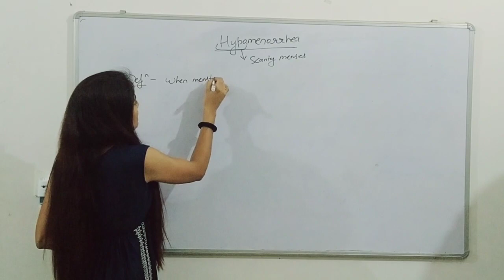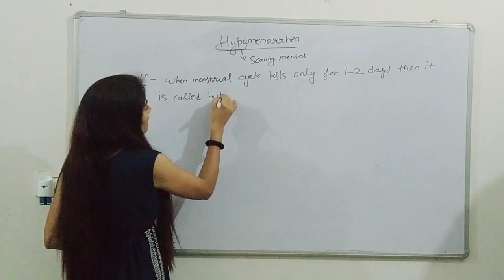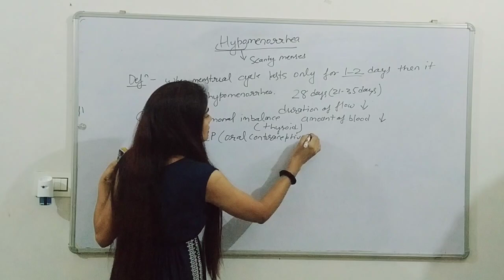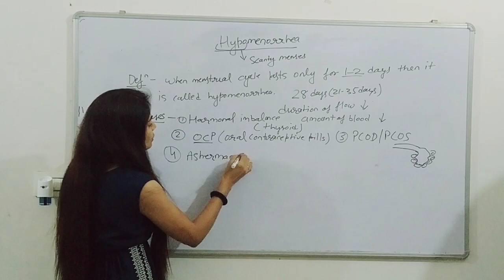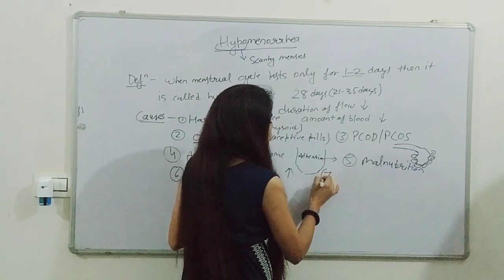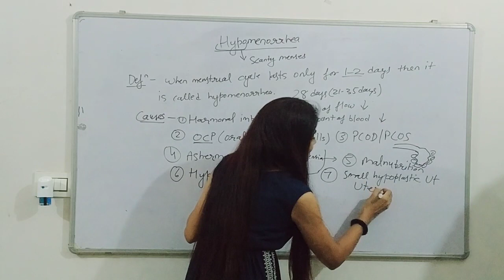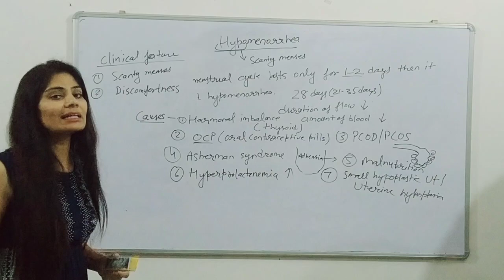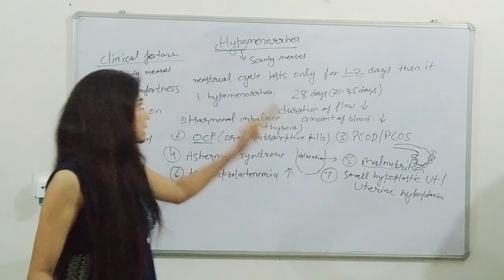Hypomenorrhea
This video contains detailed description regarding hypomenorrhea. It includes it's causes, clinical features, diagnosis and treatment.